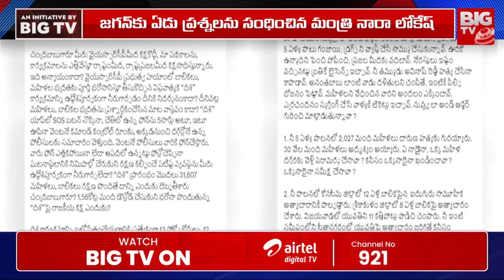కడప బాలిక హత్య.. నిందితుడు చెప్పిన షాకింగ్ నిజాలు | Kadapa Girl Incident Latest Updates | BIG TV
Big TV Kadapa is your go-to destination for the latest in Telugu politics, current affairs, breaking news, exclusive political interviews, and in-depth analysis from the heart of Telangana, Andhra Pradesh, and beyond.

Let's grow together as the most informed community in Telugu politics and beyond!